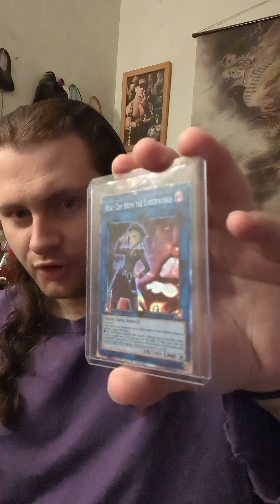WWE's Biggest Issue: What Should Be The WrestleMania 40 Sunday Main Event?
This week's episode of WWE's Biggest Issue is a discussion on what the main event for WrestleMania 40 should be. As of now there are 3 superstars who believe that they should main event WrestleMania 40: The Rock, Cody Rhodes and CM Punk. All want to main event WrestleMania 40, but only one can be in the main event with Roman Reigns. And as we draw closer and closer to WrestleMania, one has to wonder how this road will play out.

1106 Jungs Station Road St Peters Missouri 63303

X: @IamNash_wwe
X: @yugiohplayer96
Threads: @nash_wwe_ygo

To all WWE fans in the US: go to watch WWE Royal Rumble 2024, NXT Vengeance Day 2024, WWE Elimination Chamber 2024, WWE Hall of Fame 2024, NXT Stand & Deliver 2024, WWE WrestleMania 40 and WWE Backlash 2024. Everyone else can watch on the WWE Network.